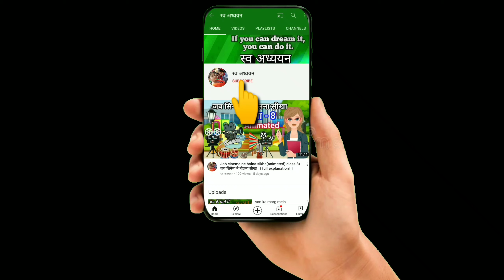बिजली काट पर संवाद (Animated) cbse ncert hindi sambad likhan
मेज और कुर्सी के बीच संवाद
Animated ☝️☝️☝️☝️